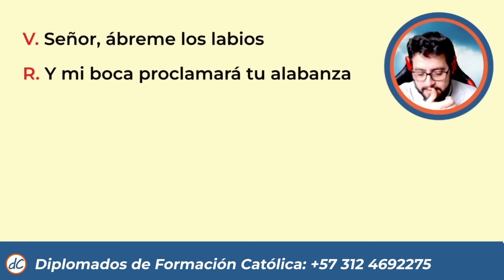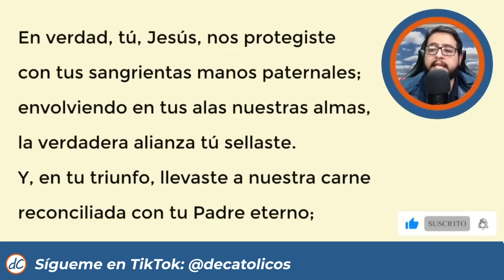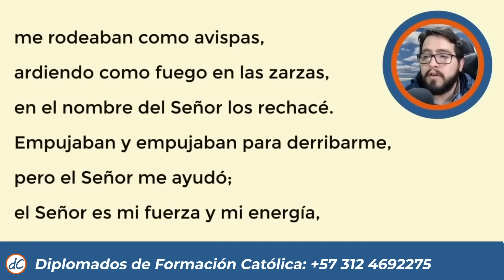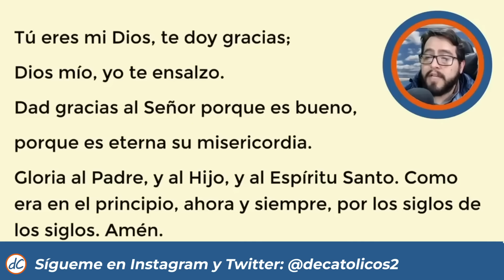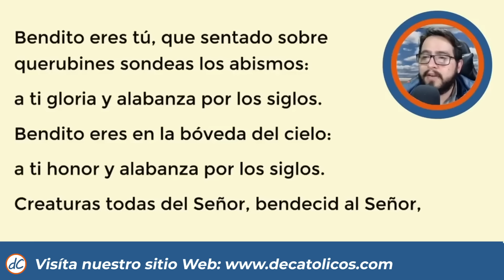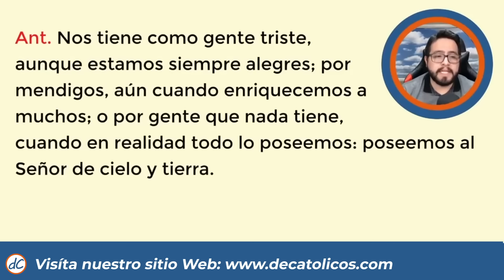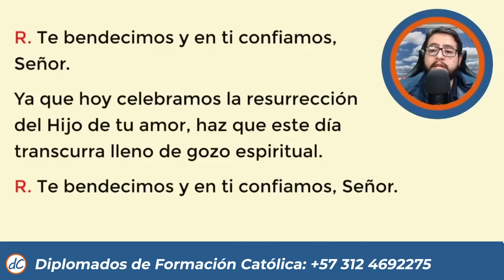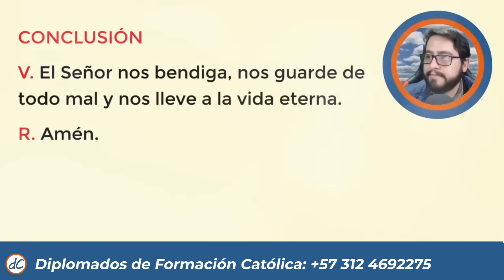🌞 LAUDES DEL DIA DE HOY | 10 de Noviembre De 2024 | Oración de la Mañana 🙏 LITURGIA DE LAS HORAS